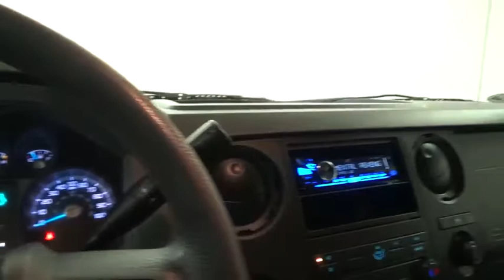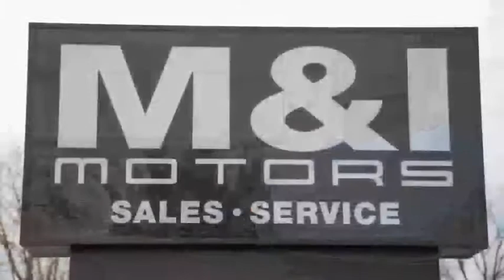2011 Ford Super Duty F-250 SRW Lariat Highland Park 19863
2011 Ford Super Duty F-250 SRW Lariat